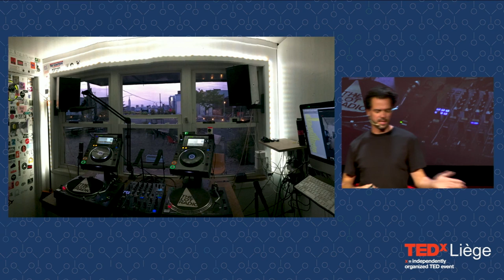Nurturing culture on vacant grounds | François Vaxelaire | TEDxLiège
Nurturing culture on vacant grounds Born and raised in Brussels, Belgium, Francois first studied Sociology and Anthropologie before traveling extensively to practice photography and video. Over the years, his passion for music had developed steadily but was just too sacred for him to consider turning it into something professional. Thanks to a grant from The New School, Francois was able to move to NYC to pursue a Master in Media Studies. After his studies he decided to make NYC his home-base while traveling with NGOs doing photography and video work in Africa. But the energy and constant momentum of NYC’s music scene kept on astonishing him and he became eager to partake in any capacity. That is when he discovered that the empty lot that had become a familiar sight in his Brooklyn neighborhood was for lease. On that day he instantly knew he would be opening an independent internet radio right there, on that lot. After a year of red taping, The Lot Radio finally went live, and hasn’t stopped streaming since then. This talk was given at a TEDx event using the TED conference format but independently organized by a local community.